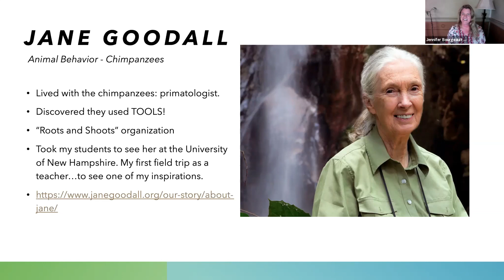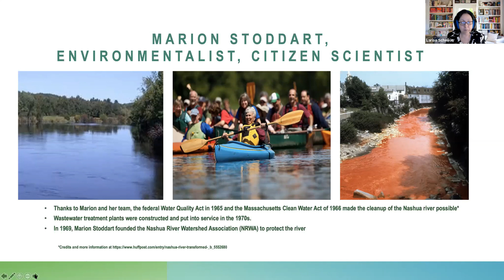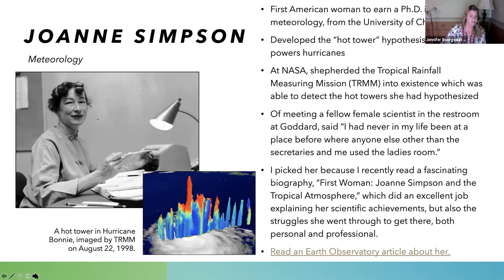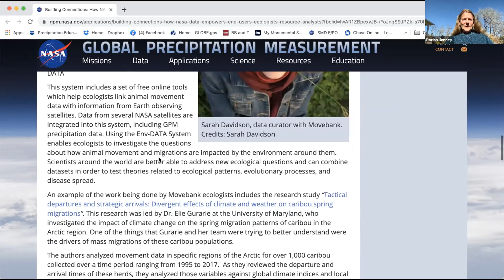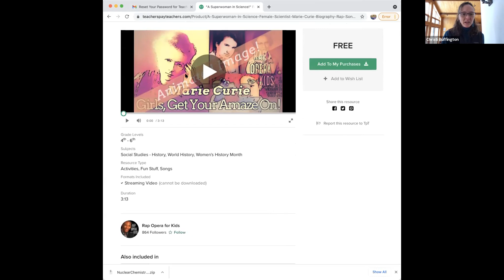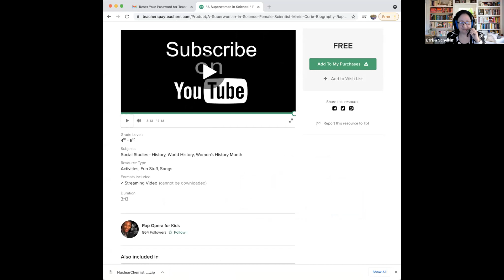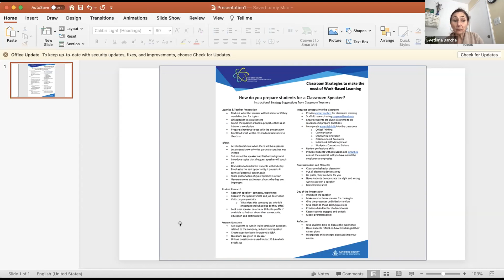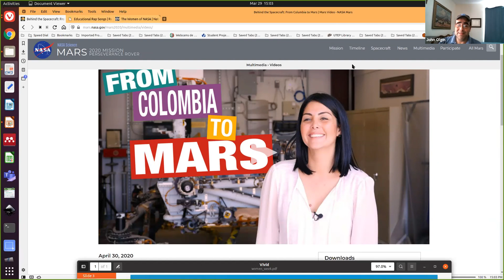Weekly Watercooler: Women's History Month - 29 March 2021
In this Watercooler the GLOBE Community celebrates Women's History Month by sharing female scientists that inspire us.